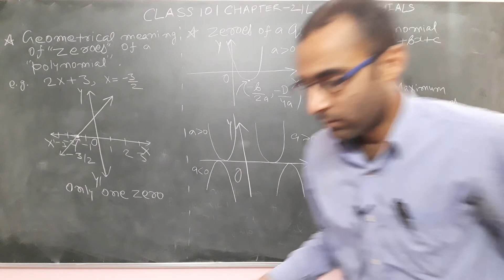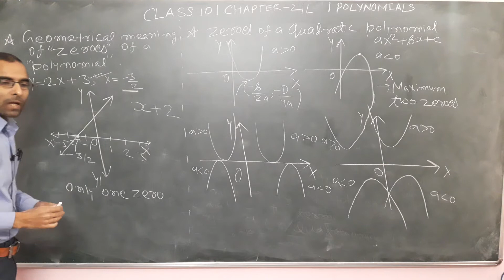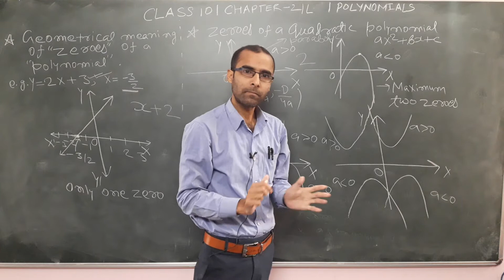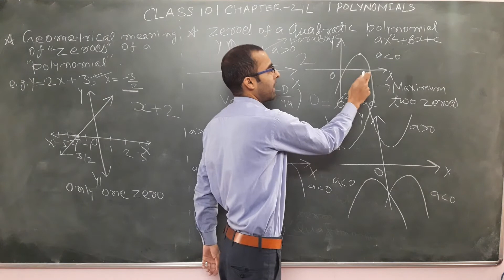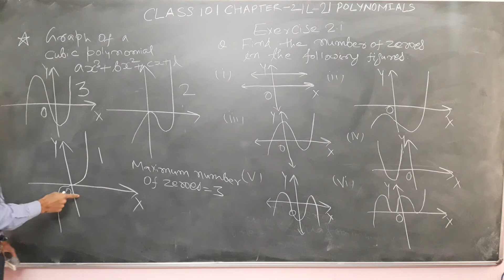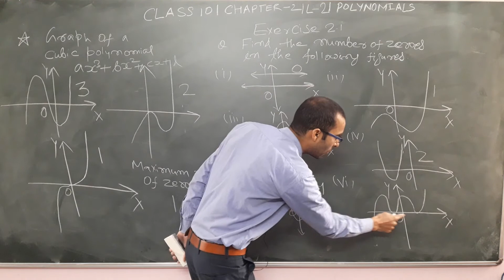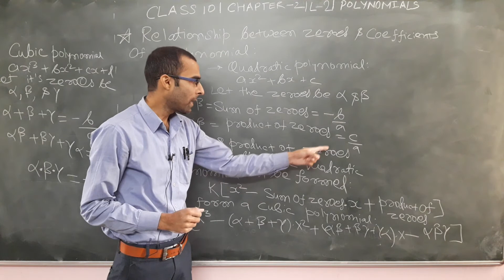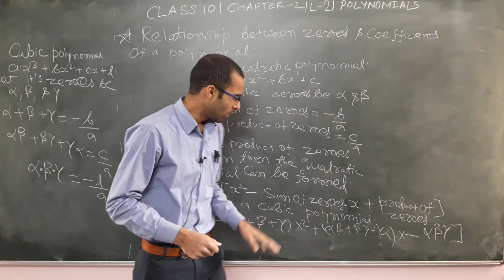Polynomials | Class 10 Polynomials | Class 10 Math's Chapter 2 | Lecture 2 | CBSE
Polynomials | Class 10 Polynomials | Class 10 Mathematics Chapter 2 | Lecture 2 | CBSE | Math | NCERT Exercise 2.2 Class 10 | learn mathematics easily from Amit Singh | learn mathematics easily from Amit Singh